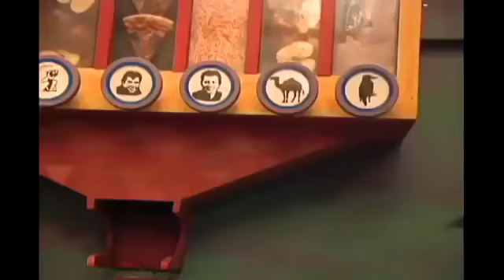🐘 Zoboomafoo with the Kratt Brothers! HD | Full Episodes Compilation 🐘